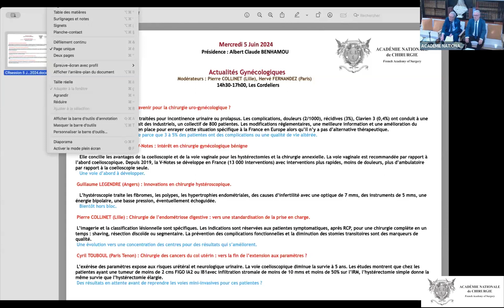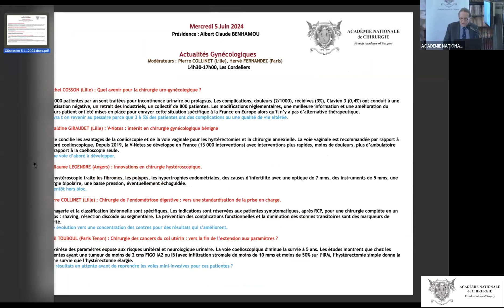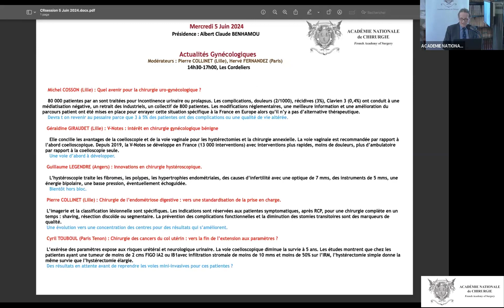01 Introduction générale de de la séance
"L'Académie de chirurgie reçoit la Société de Française de Neuro-Radiologie"